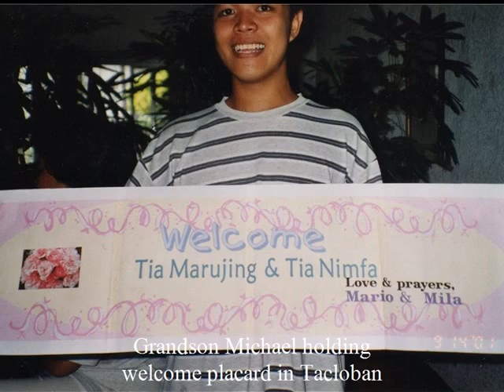Maria - the first 90 years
The first 90 years of Maria S. Froilan.  With thanks to Nonoy Froilan, Rico Quimbo and Joy Soriano-Bohol for some of the photos.